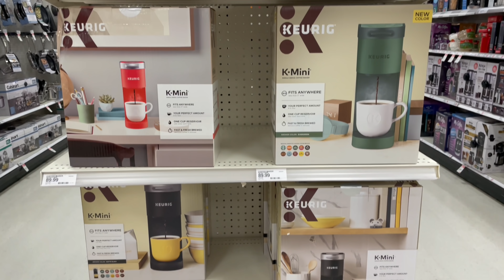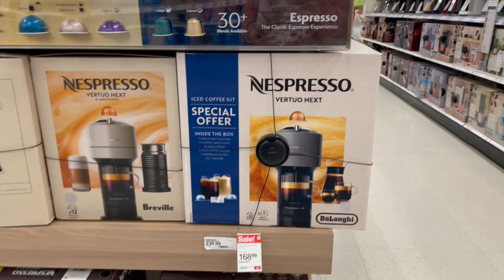Decoraciones nuevas en Target 2022 /tour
📌BUSINESS
nina_pretty28@hot